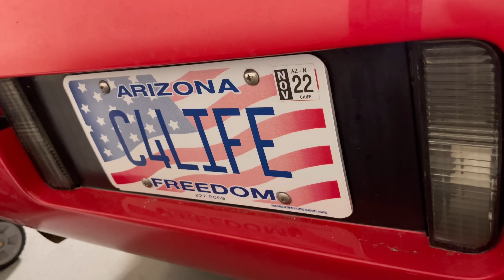Callaway Twin Turbo Delivery Day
My Corvette Life: Episode 449 - Callaway Twin Turbo Delivery Day

T-SHIRTS & MERCH AVAILABLE!